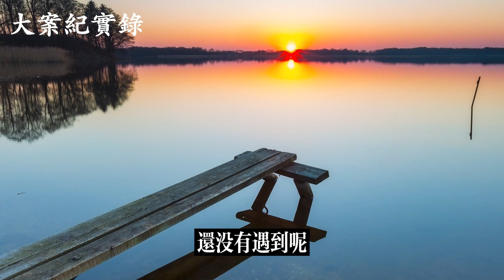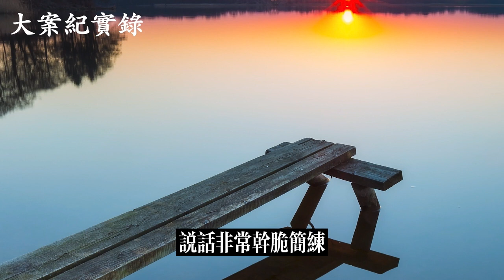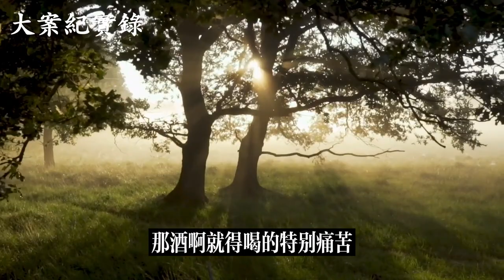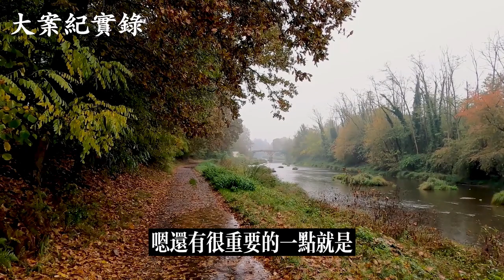扳倒多名高官的職業情人 下集